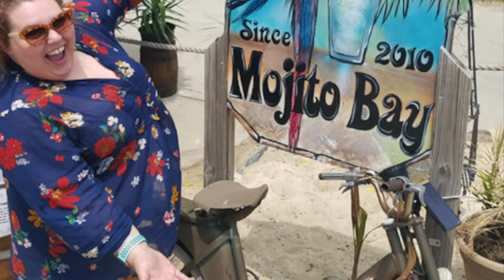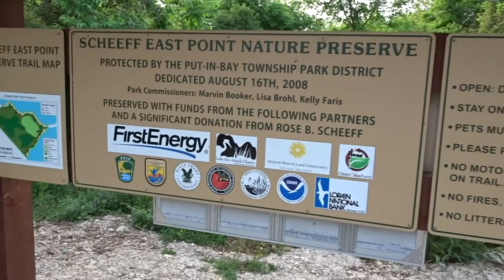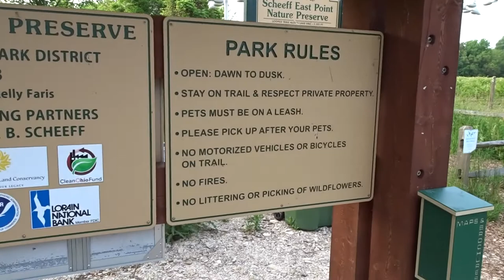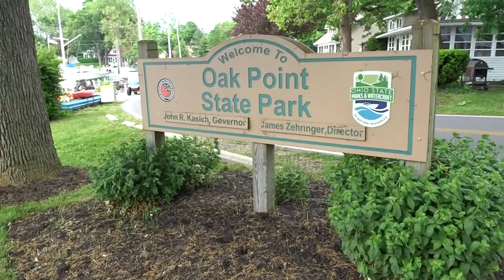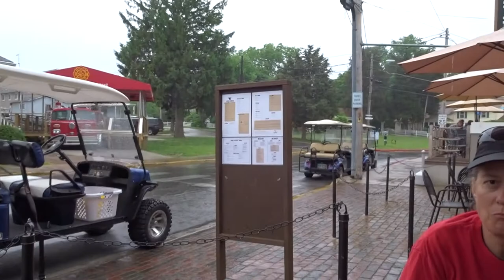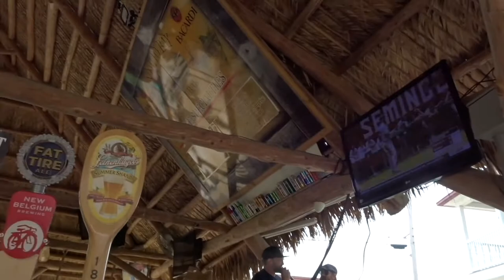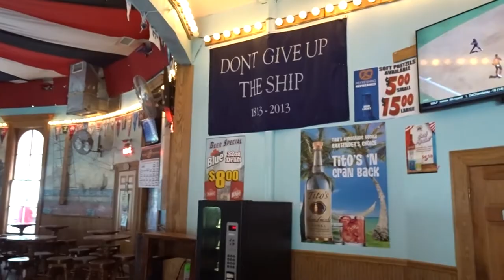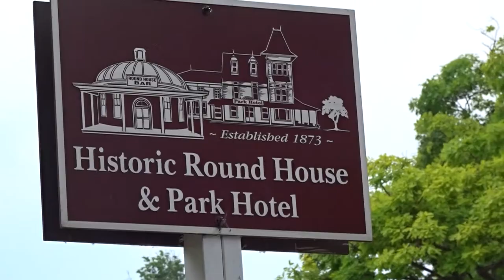Put-In-Bay Trip 2018 Part 3: "Golf Carts, Crepes, and Mojitos!"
It’s the final chapter of our 2018 Put-In-Bay Trip. We explore the Island by golf cart, eat brunch at The Forge, enjoy the swings and drinks at Mojito Bay, then ride the Miller Ferry back to the the main land.  We had an amazing trip and hoped you enjoyed watching it! Check out the links below for more information!

I'm Hal, a Pittsburgh 20-something. My husband and I love to have fun and travel. We started this channel as a way to share our adventures with friends and family. Sometimes we do Disney stuff, but there's also lots to explore around Pittsburgh!